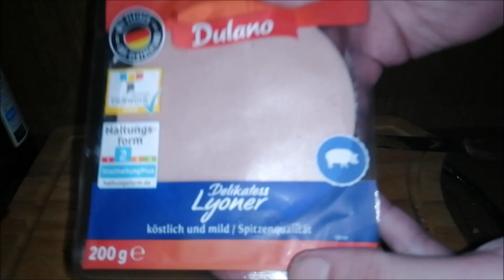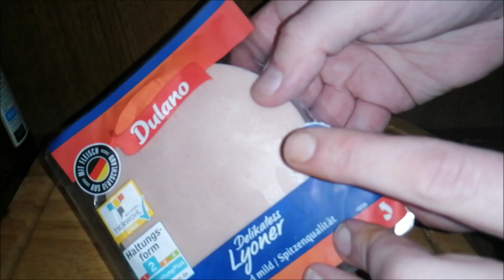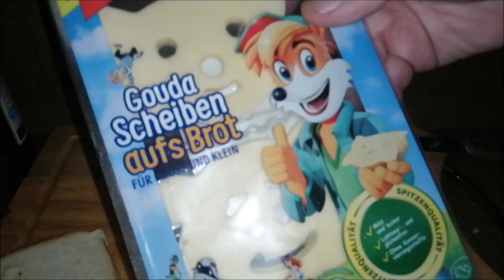Projekt Brote Brötchen - Sandwich